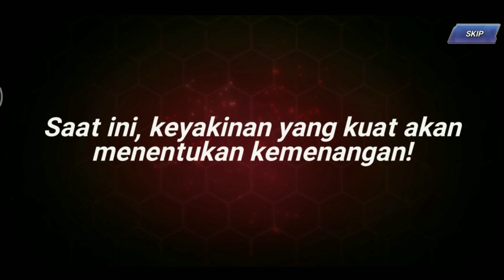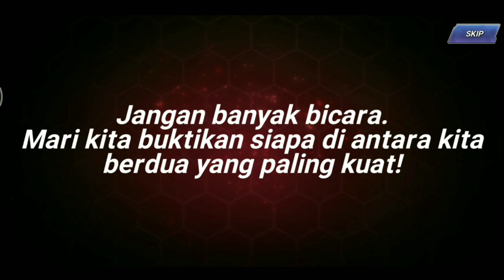Gacha 11.000 Ruby Dibanner Orochi Iori & Awakend Leona - KOFAS | Indonesia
Iseng-iseng buat 2 akun
Akun pertama ngumpulin 8500+ Ruby
Akun kedua 3000 Ruby cuman buat incar duo orochi doang 😪

Mampir juga goy di channel teman ku yah!
Info seputar tentang Agama Islam

Buat kalian cari game Emulator terlengkap
Mulai dari Ps1, Ps2, Psp, NDS, dll
Silahkan berkunjung disini goy

---[ Link Download ]---